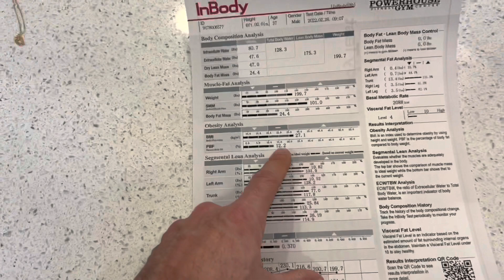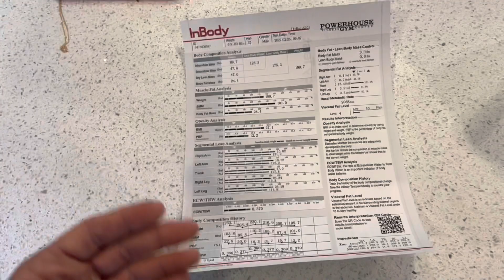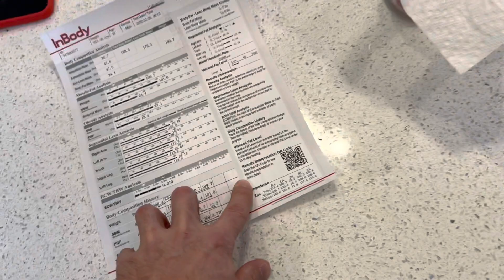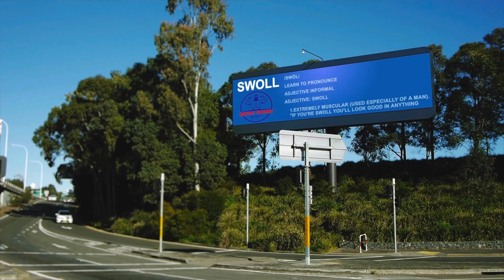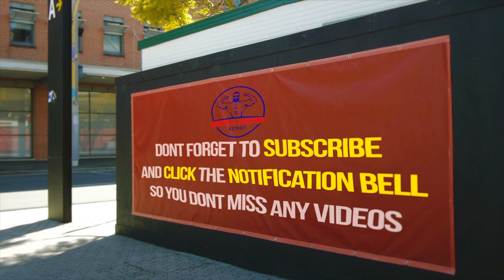12 weeks out from My FIRST Men’s Physique Contest! | 12 week PREP | Weight, Calories, Cardio update!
12 weeks out from my 1st ever Men's physique competition !

Decided to switch the format to updates every two weeks. Last week I hit a lot of 194 but then bumped up and have been staying arounf 196-198, I think were going through a bit of recomp as I feel stronger in the gym and leaner.

Cardio currently at a total of 45 minutes per day 6 days a week of pretty easy steady state cardio- usually around 600 calories. Typically split into 10 minute warm up prior to training and then 35 minutes post workout.

Plan for this coming week is to eat similar calories (around 2200 average) and maybe bump cardio just slightly to 50 minutes a day at 6x a week.
►MY GYM ESSENTIALS
Lifting Wrist wraps
Lifting Wrist Straps
Wireless Headphones
Body Fat Analyzing Scale
Weightlifting shoes
Y back Shirts
Smart Watch

Multi Vitamins
Pre workout

Food Scale
Glass bowl
Pan for everything
Spatula holder
Ninja Blender
Food Storage Containers
Instant Pot
Stainless Steel Mixing Bowl
Cutting Board
Meal Prep Containers
Instant Read Thermometer